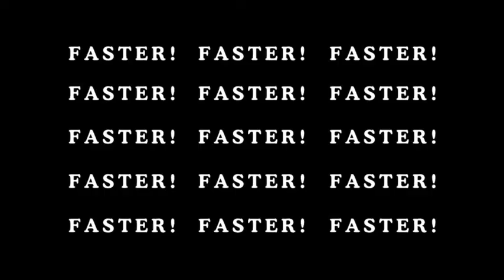Dumb Ways To Die 2 In Reverse